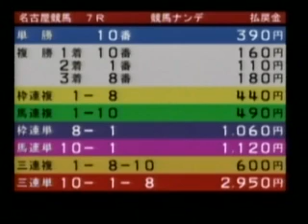第一回競馬ナンデ・ｎｅｔカップ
2009年12月23日に名古屋競馬場で行なわれた「第一回競馬ナンデ・ｎｅｔカップ」の模様をお伝えします。

ダート 1300ｍ （右） 天候：曇　馬場：良
第一回競馬ナンデ・ｎｅｔカップＣ１６選抜
（サラブレッド系　一般 定量）
１　フィールドダンス
２　ダスティンバローズ
３　スペースモア

動画も貼れる競馬SNS掲示板
競馬ナンデ | 予想・回顧アーカイブス